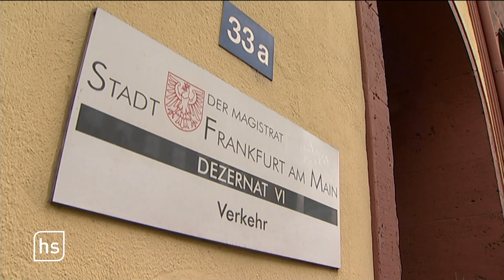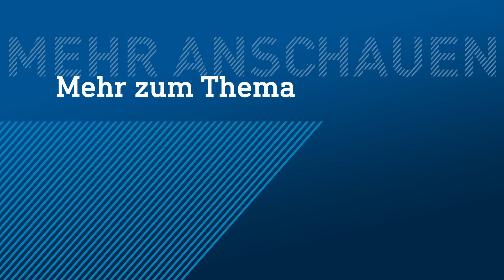Vierer-Bündnis in Frankfurt verteilt Dezernate neu | hessenschau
Die CDU hat nichts mehr zu sagen in der Frankfurter Stadtregierung. Und es ist bunter geworden nach der Kommunalwahl. Vier Parteien haben sich nach langen Verhandlungen zusammengerauft: die Grünen, SPD, FDP und als Newcomer Volt. Am heutigen Mittwoch gibt es die erste Stadtverordneten-Versammlung nach den Ferien. Die Wahl der neuen Dezernenten steht auf dem Programm.